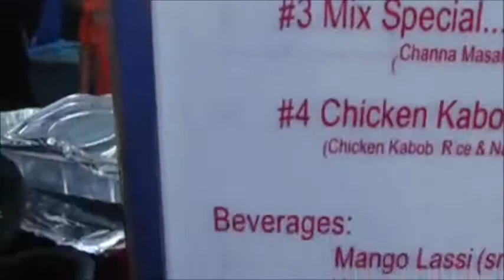JORGE SANTANA ( Flying with Rob )....A day with Coco & Peter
Providence, RI . Waterfires. Sat July- 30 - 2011
Thks Coco & Peter We had a blast.